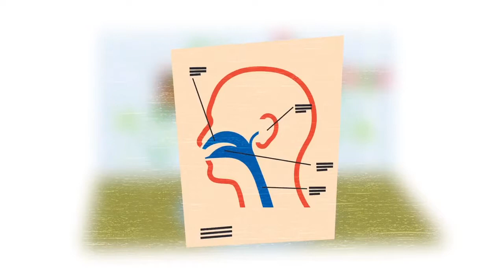Обзор увлажнителей воздуха для детей от компании Aquacom